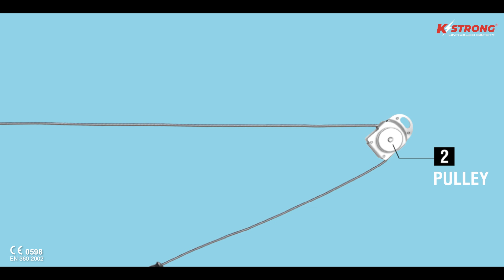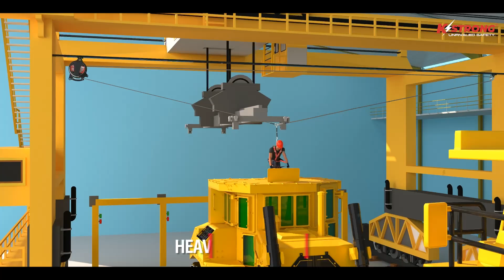KStrong T-Line Safety System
The T-Line is a unique innovative system pioneering the merging a lifeline and fall arrest mechanism, ensuring comprehensive fall protection for elevated workers. Its unique design allows usage in areas where conventional fall protection methods falter. The T-Line comprises a singular housing unit housing two distinct lifelines on separate spools, operating independently. Typically arranged in a triangular configuration, it accommodates spans up to 12m without intermediate supports, overcoming engineering challenges of traditional single-line systems. In a fall event, the cables equalize, preventing pendulum swing and slide inherent in traditional setups.